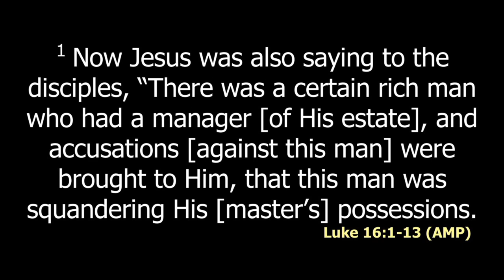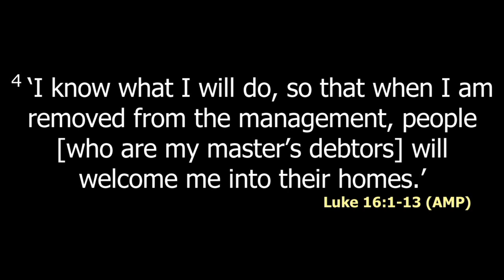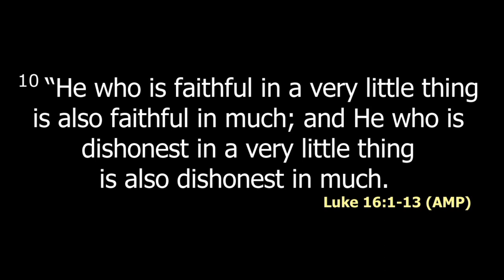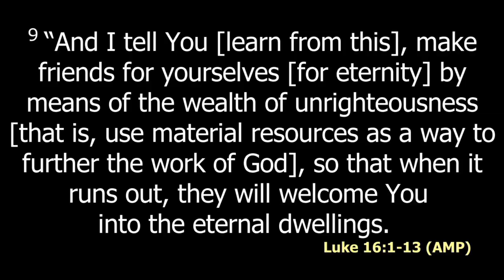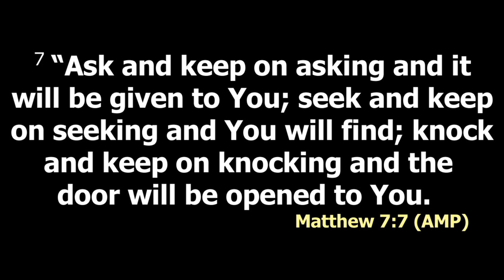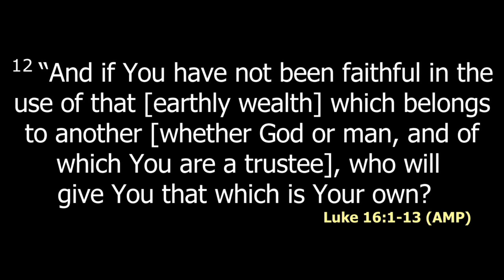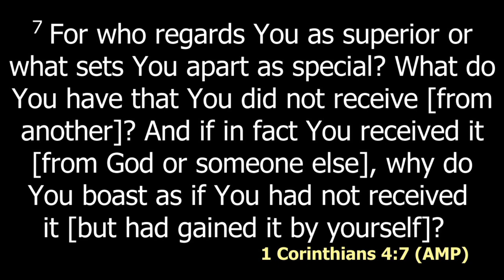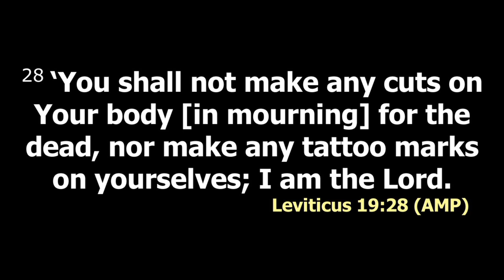Stewardship Pt 2 | Rev. Beatrice Waithaka | SWC | DCIKZ